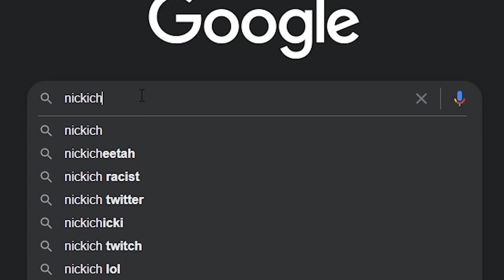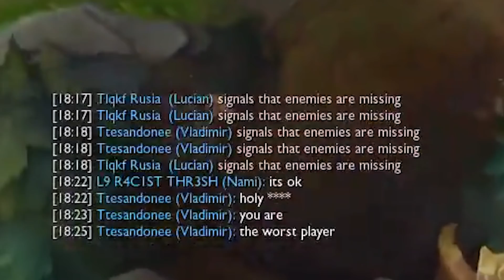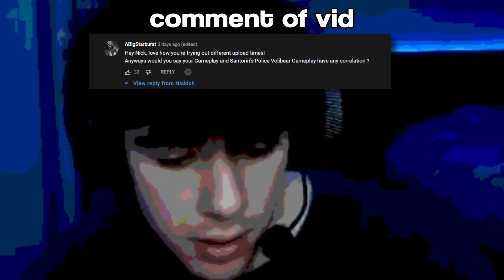My thresh got me into the Church of LS